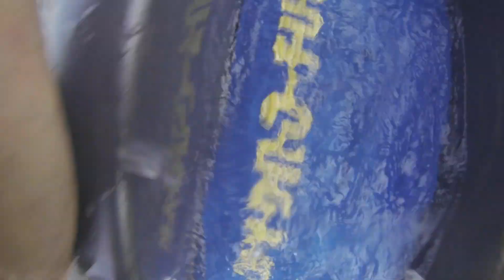WAKE SKATING A.C.I.D CANAL with c-wood locals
WAKE SKATING the a.c.i.d canal with c-wood locals